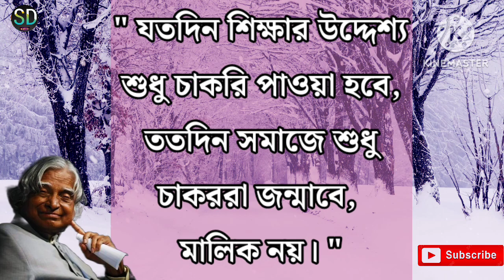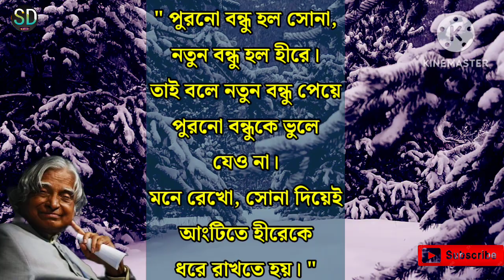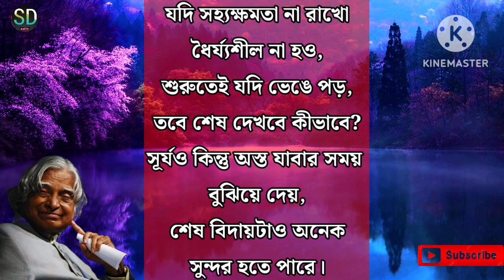Best Heart Touching Motivational Quotes In Bangla | APJ Abdul Kalam Quotes